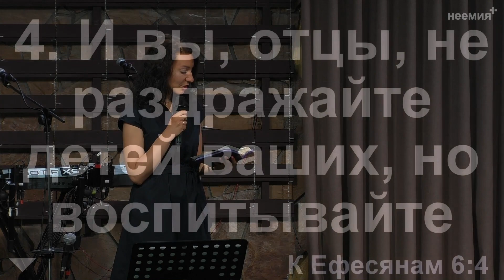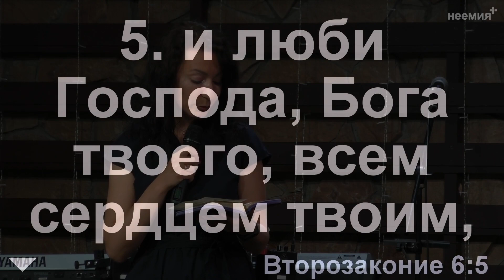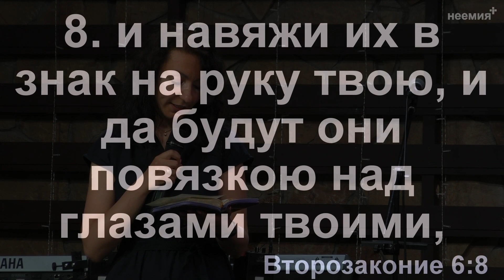Сейте в своих детей | Ирина Павлова | Церковь "Неемия" г. Омск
Местная религиозная организация "Церковь Христиан Веры Евангельской Неемия".
Ваши пожертвования и десятины, а так же оказание финансовой помощи на целевые нужды служения через СБЕРБАНК ОНЛАЙН, отправляются на расчётный счёт церкви. Вид платежа: Добровольное пожертвование на уставную деятельность.
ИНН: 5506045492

г.Омск
Вострецова 6